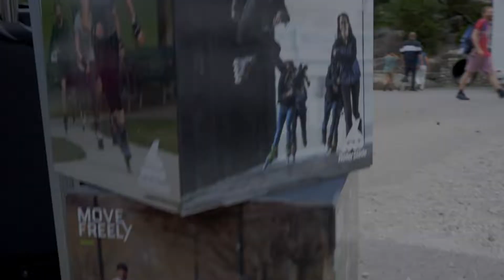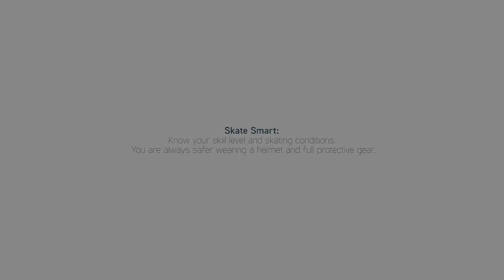Lausanne auf Skates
Lausanne hat eine sehr aktive Inline Skate Szene...
Es war ein tolles Wochenende, der Rollerblade Roll am Freitag (2.Juli) und der Downhill Event am Samstag und Sonntag wurden trotz schlechtem Wetter zu einem gelungenen Event.